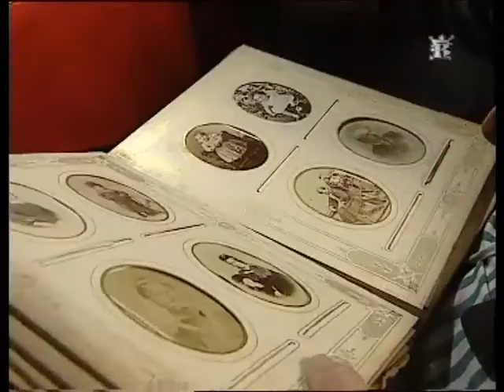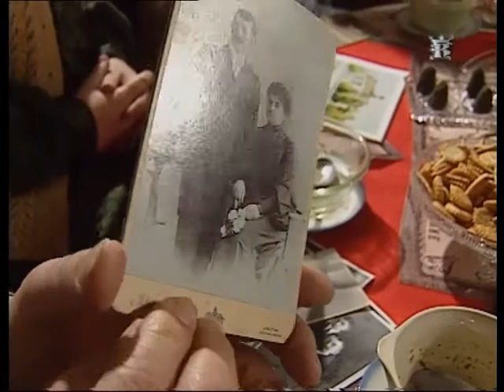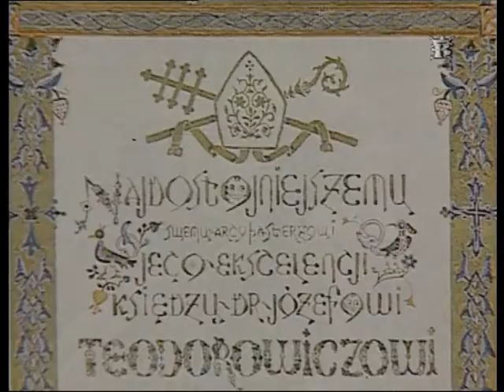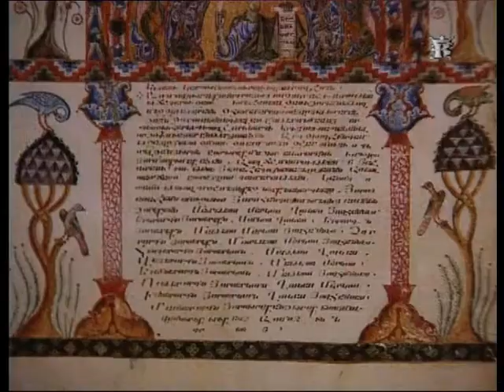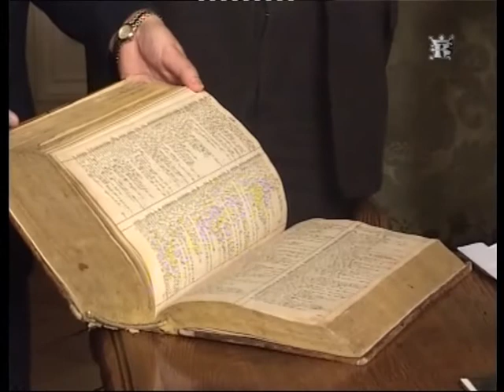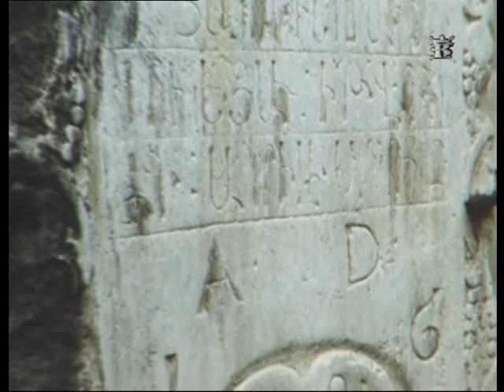Dzieci św Grzegorza aut K Krzyżanowski 2001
w 2001 r do Krakowa przybył patriarcha  Nersos Bedros XIX - zwierzchnik Ormian katolików na świecie. Był podejmowany przez mieszkających w Polsce Ormian. Odprawił w Bazylice Mariackiej uroczystą mszę św. w obrządku Ormiańskim.  To wydarzenie  jest kanwa do filmu przedstawiającego  historię  chrztu Armenii i dzisiejsze obrządki Ormian.